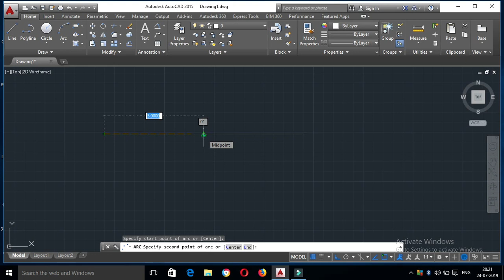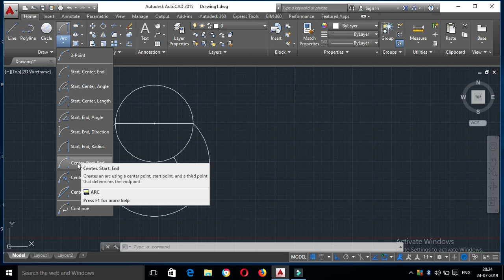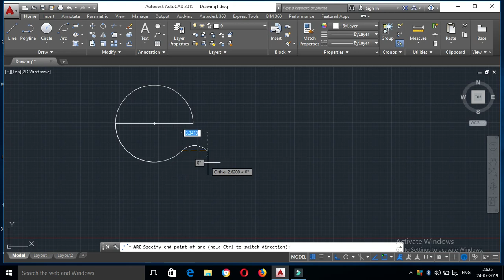ARC IN AUTOCAD-TAMIL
HOW TO DRAW ARC IN AUTOCAD